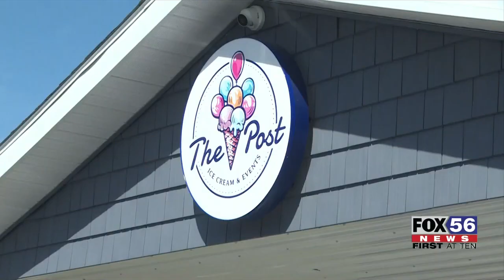Reach Cyber Charter marks Pi Day with math festivities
March 14th, often celebrated as pi day since 3 1 4 are the first digits of the math term, ‘pi.’

Reach Cyber Charter invited Scranton students and families to celebrate the day with math-themed activities.

Kids got involved with a lot of activities involving circles and had some pizza “pie.”